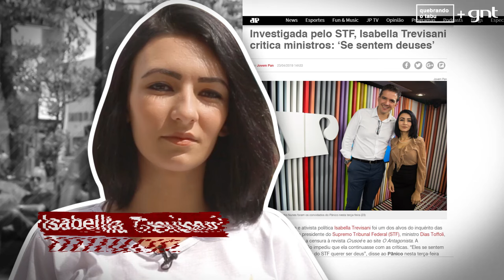O mundo não precisa do feminismo? | Isabella Trevisani | Mude Minha Ideia | Quebrando o Tabu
No vídeo de hoje, Isabella Trevisani, candidata a deputada estadual nas eleições do ano passado, afirma que "O mundo não precisa do feminismo." A estudante de direito e ativista política recebe diversas mulheres para debater a frase, expondo seus pontos de vista de forma respeitosa.

Toda terça, às 10h, um vídeo novo, com temas e convidados diferentes, aqui no YouTube do GNT!

Converse com a gente nos comentários e contribua com esse diálogo!

*Filmado em locações na cidade de São Paulo com o apoio da São Paulo Film Commission.